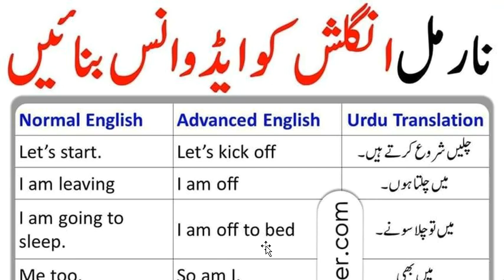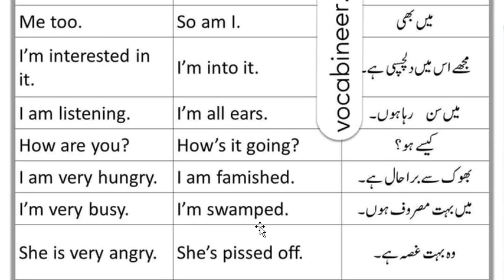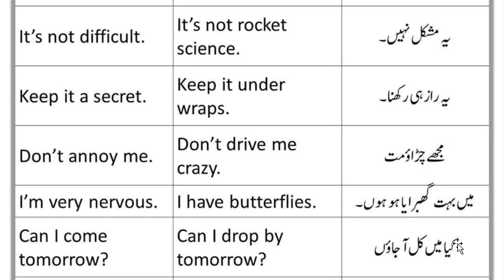Normal English Vs Advanced English